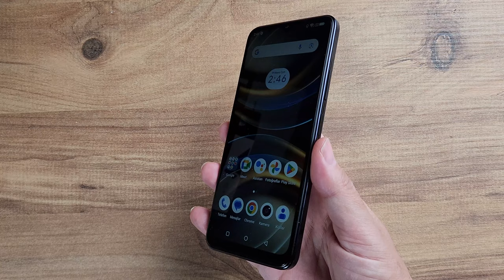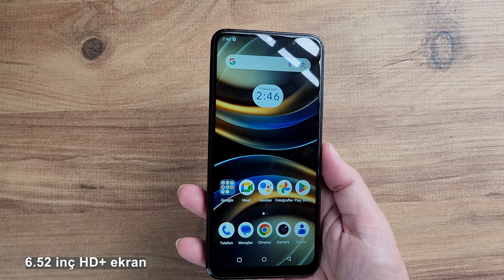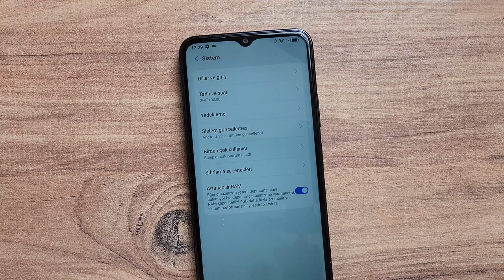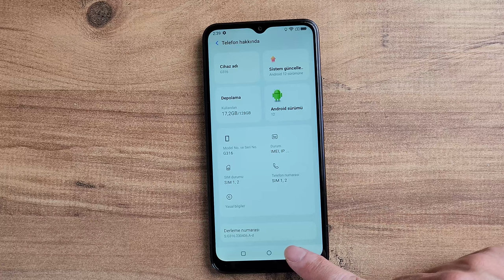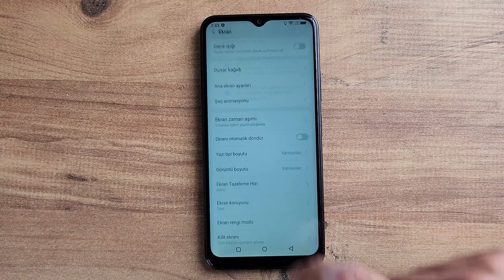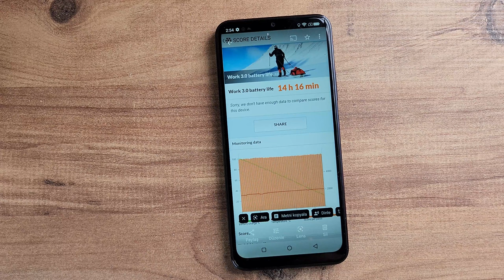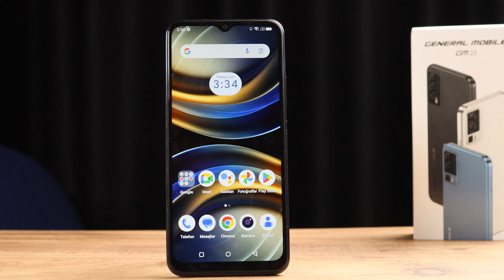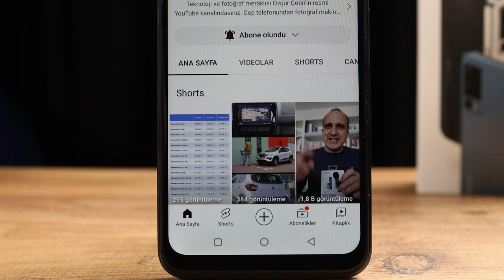General Mobile GM 23: Efsane geri döner mi?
Türkiye'de üretilen General Mobile GM 23 cep telefonu ile ilgili detaylı inceleme videosuna hoş geldiniz. Bir döneme damgasını vuran Discovery modelinin üreticisi General Mobile, GM 23 modeli ile pazardaki iddiasını sürdürüyor.

Markanın yeni modeli işlemci tarafında Mediatek Helio G37'den güç alıyor. 4 GB RAM'ı sanal olarak 4 GB daha artırıp 8 GB'a yükseltebiliyorsunuz. Depolama alanı 128 GB olan cep telefonunda microSD kart yuvası da bulunuyor.

Ana kamera dizilimi 50 MP + 8 MP + makro kamera şeklinde olan telefonda bu kameralar 1080p 30 fps video kayıt edebiliyor. Ön kamera ise 8 MP çözünürlük sunuyor ve video tarafında yine 1080p 30 fps desteği ile geliyor.

Yan yüzde bulunan güç tuşuna entegre edilen parmak izi okuyucu sayesinde daha güvenli bir kullanım sunan cep telefonunda 5000 mAh kapasitesinde pil ve kutusundan çıkan 15 Watt gücünde adaptör yer alıyor. Telefonun kutusundan ayrıca şeffaf ve elastik bir kılıf, USB kablosu ve 3.5 mm türünde bir de kulaklık çıkıyor.

Günlük kullanım için Helio G37 biraz güçsüz kalsa da oyun ya da benzeri yüksek performans isteyen uygulamalar çalıştırmazsanız sizi yarı yolda bırakmıyor.

Zaman çizelgesi

00:00 Açılış
01:05 Genel görünüm
02:34 Teknik özellikler
03:05 Kullanım deneyimi ve işlemci
04:26 Oyun performansı
04:53 Ekran yenileme hızı ve ekran
05:31 Telefon arayüzü
06:09 Kutu içeriği
06:50 Kamera özellikleri
08:33 GM 23 ile çekilen örnek fotoğraf ve videolar
10:02 Pil, şarj ve pil ömrü konusu
10:42 Fiyat
11:45 İşletim sistemi güncelleme konusu
12:21 Görüşlerinizi yazmayı unutmayın
12:37 Kanala abone olun
12:58 Sosyal medya hesaplarımı takip edin
13:12 Kapanış

General Mobile GM 23

6.52 inç HD+ ekran
90 Hz yenileme hızı
MediaTek Helio G37 işlemci
4 GB RAM / 128 GB depolama
microSD kart yuvası
Android 12 işletim sistemi
50 MP + 8 MP + makro kamera
8 MP ön kamera
Çift SIM kart desteği
Yan yüzde parmak izi okuyucu
5000 mAh pil
Bluetooth 5.0
Wi-Fi 5
5.199 TL